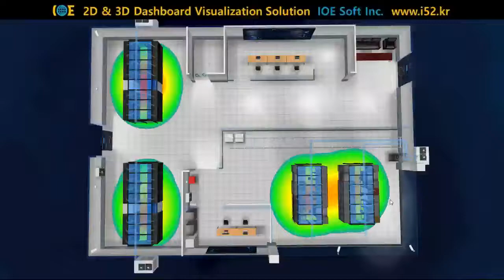6. Intelligent Data Center - Heat Map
2D & 3D Dashboard Visualization Solution
IOE Soft Inc.

Just imagine what you want, we will implement for you to meet your best satisfaction.